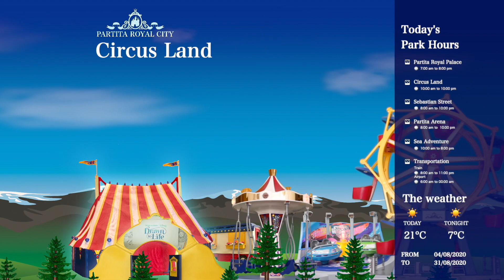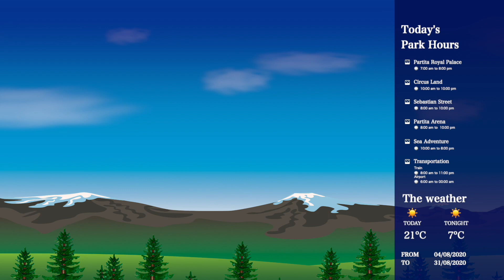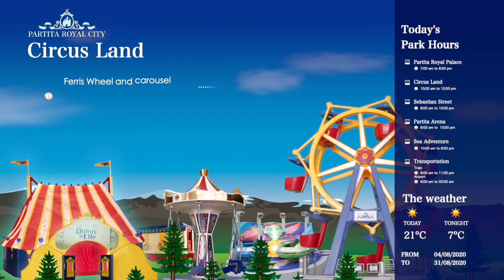Partita Resort TV - Agosto 2020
Disfruta de muchos mas vídeos hechos con stopmotion en nuestro canal. Algunos de ellos mezclan animación stopmotion, con alucinantes proyecciones de mapping.

Enjoy many more videos made with stopmotion on our channel. Some of them mix stopmotion animation, with amazing mapping projections.